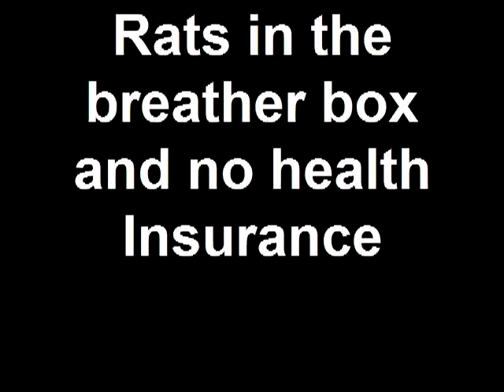Rats in the breather box and no health Insurance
Created on March 15, 2010 Black cat got out . I think she went to Ohio. That  cat chaser be hind P.O. might be the reason the cat ain't howl-en I think she needs to get a gov'ment pay'ed 'bortion! dat' wat' she needs